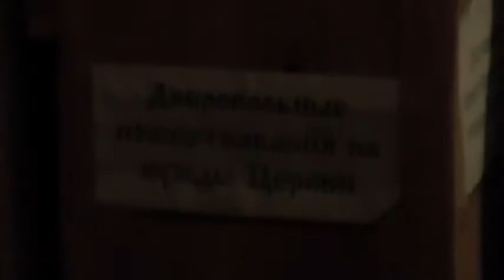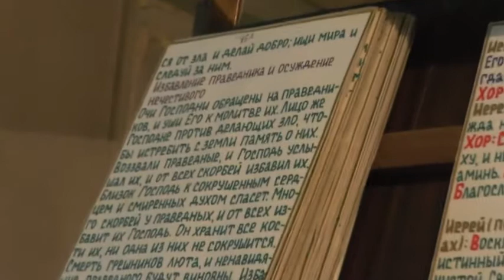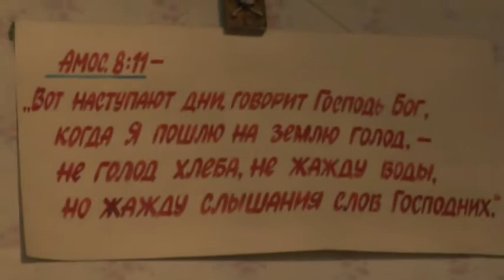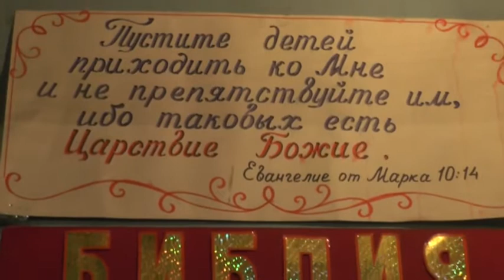Литургия, причастие, благодарственный молебен 04 01 2015